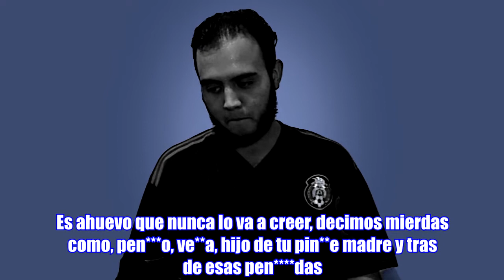😨50 COSAS SOBRE MI😎 - WordArt Theclen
Amigos, se me olvidó agregar el Número 33, no sé porqué, pero se me olvidó ponerlo y no sé qué me pasó en ese entonces, pero se las contestó, aquí mero...
33. SOY UNA DE ESAS PERSONAS, QUE SI VOY CAMINANDO, HABLO SOLAMENTE CONMIGO MISMO, TE JURO, TE JURO QUE HASTA ME RÍO SOLO,Y PODRÁS DECIR: "AGUAS CON ESTE LOCO"...??